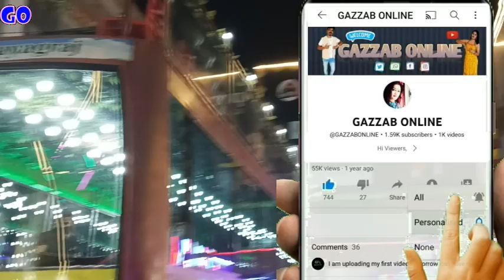Bus Party | ऐसा अद्भुत Birthday Celebration आपने पहले कभी नहीं देखा होगा बस के अंदर GrandParty